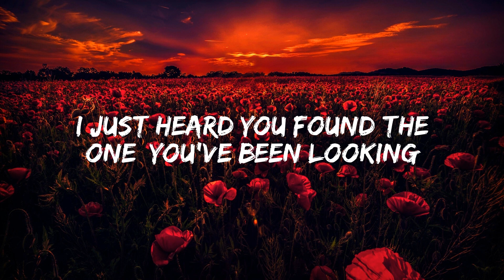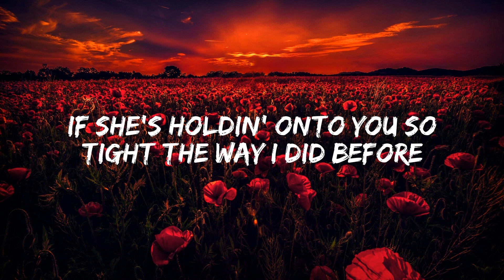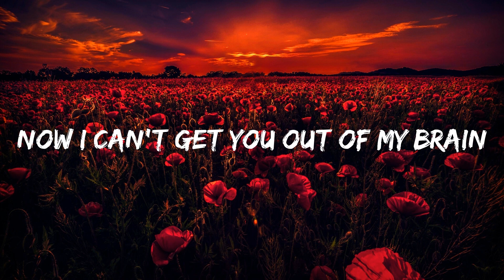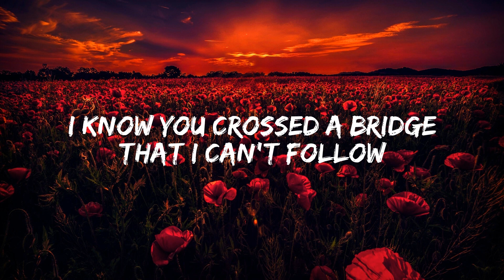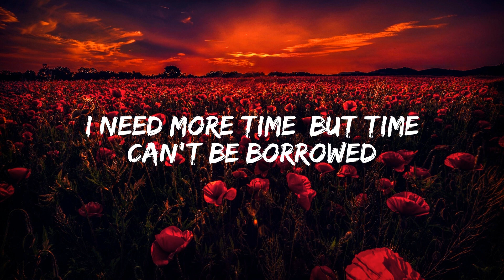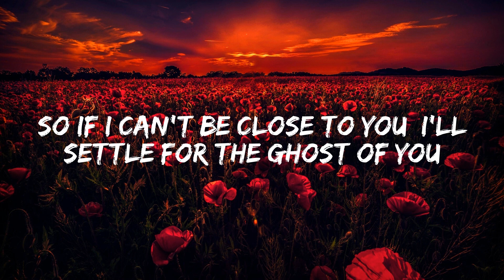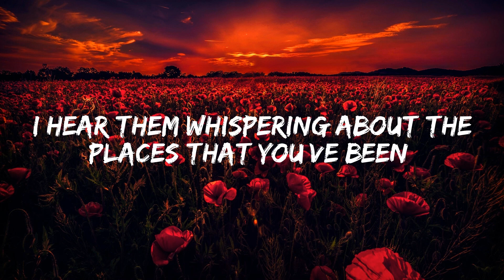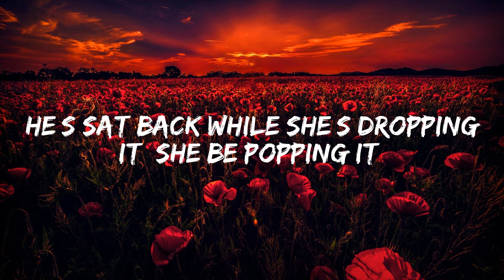Charlie Puth - We Don't Talk Anymore (Lyrics) Justin Bieber, Sam Smith ft. Kim Petras